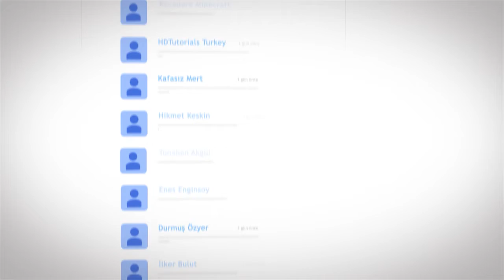RİWWW'İN EN İYİ TİKTOK VİDEOLARI! #2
Herkese merhaba artı1 ekranlarına hoşgeldiniz, bugün sizler için Riwww'in en beğendiğimiz ve sizlerinde beğeneceğinizi düşündüğümüz videoları derledik devamının gelmesini istiyor iseniz yorumlarda bizimle paylaşmayı unutmayın.